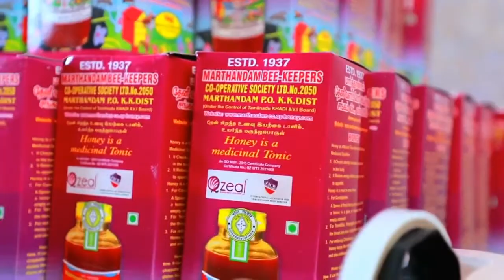Marthandam Honey (Agmark)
An aunce of Honey a day keeps the doctor away .Honey is the natural medicine and tonic.
Over four thousand years ago, honey was used as a traditional ayurvedic medicine, where it was thought to be effective at treating material imbalances in the body. In pre-Ancient Egyptian times, honey was used topically to treat wounds.1. Egyptian medicinal compounds more than five millennia ago used honey. The ancient Greeks believed that the consuming honey could help make you live longer. Even the Prophet Mohammed glorified the healing powers of honey. The Quran also praises honey's healing ability: "And thy Lord taught the Bee to build its cells in hills, on trees, and in (men's) habitations; Then to eat of all the produce (of the earth), and find with skill the spacious paths of its Lord: there issues from within their bodies a drink of varying colors, wherein is healing for men: verily in this is a Sign for those who give thought." The beneficial properties of honey have been explored in modern times, and there is evidence to suggest that these historical claims may hold some truth.

Properties of honey
Honey is made up of glucose, fructose, and minerals such as iron, calcium, phosphate, sodium chlorine, potassium, magnesium. Below is a typical honey profile, according to BeeSource

Fructose: 38.2%
Glucose: 31.3%
Maltose: 7.1%
Sucrose: 1.3%
Water: 17.2%
Higher sugars: 1.5%
Ash: 0.2%
Other/undetermined: 3.2%
The slightly acidic pH level of honey (between 3.2 and 4.5) is what helps prevent the growth of bacteria, while its antioxidant constituents cleans up free radicals. The physical properties of honey vary depending on the specific flora that was used to produce it, as well as its water content.